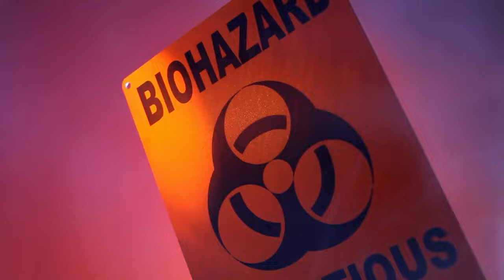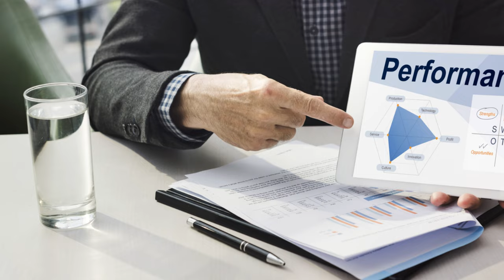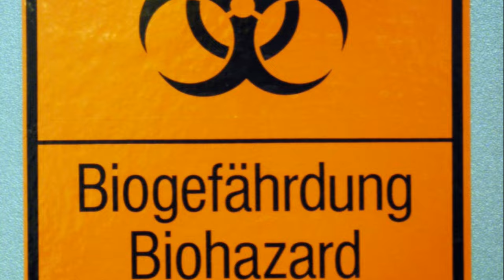Surviving Bio-Warfare: A Comprehensive Guide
In this video, we delve into a comprehensive guide on surviving biological warfare, focusing on hypothetical scenarios to equip you with valuable knowledge. *Note: This content is purely educational and not meant to induce fear or panic.* Discover essential tips, precautions, and strategies to safeguard yourself and your loved ones. Your safety matters! Knowledge is power!

Reliable Preppers Amazon Storefront

Amazon's Most Popular Products

Try Audible Premium Plus for 2 Free Audiobooks

Best Amazon Deals for Preppers

Prepper Gear and Supplies

Survivalist Gear and Supplies

Long Term Prepper Foods

Top Prepper & Survival Books

OUTLINE:

00:00:00 The Unthinkable Question
00:00:30 Understanding the Enemy
00:01:22 Stockpiling Essentials
00:02:18 Protective Gear
00:03:13 Shelter
00:04:05 Decontamination
00:04:58 Medical Preparedness
00:05:46 Communication
00:06:43 Mental Strength
00:07:40 Wrapping Up